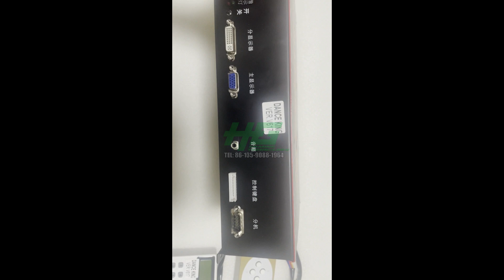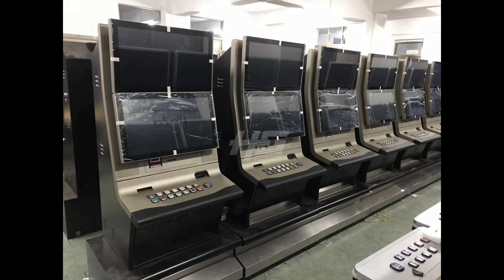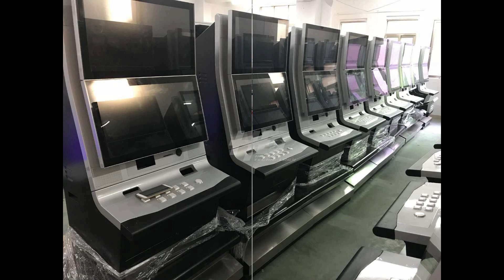America Version 45%-50% Holding MJ Dance King Fishing Hunter Game Machine For Sale